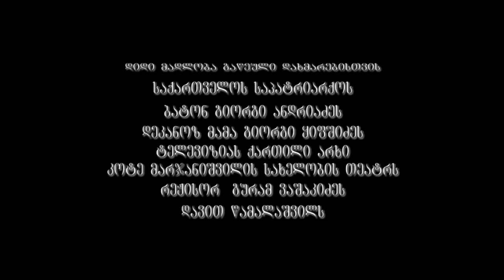რა სამშობლო მქონია (ახალი) RA SAMSHOBLO MQONIA(new)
"My homeland is Georgia"   [composer]MERAB MAMULASHVILI. LECKSI;Verses]-NANA CINCADZE--. vocal: archil chotashvili, davit otiashvili, sofo khalvashi, davit gvelesiani, nino basharuli, eka sharangia, badri nikoladze, ciuri mchedlidze, mariam abdushelishvili,  merab mamulashvili.
           "რა სამშობლო მქონია" კომპოზიტორი-მერაბ მამულაშვილი. ლექსის ავტორი: ნანა ცინცაძე.